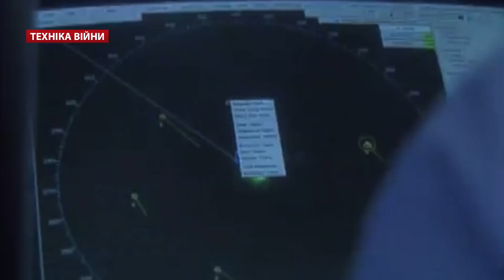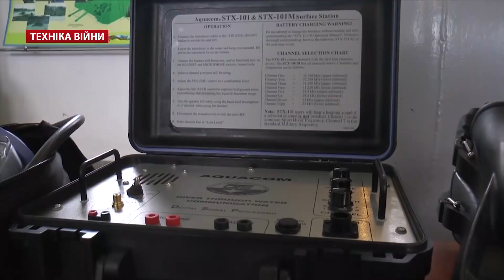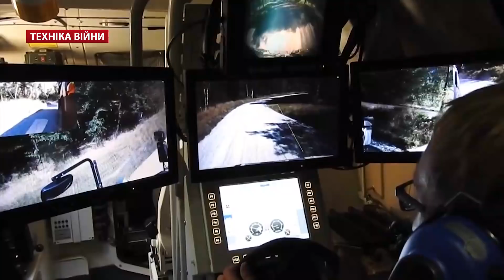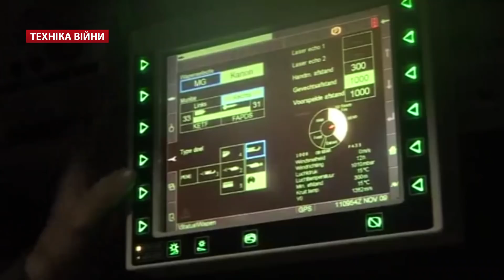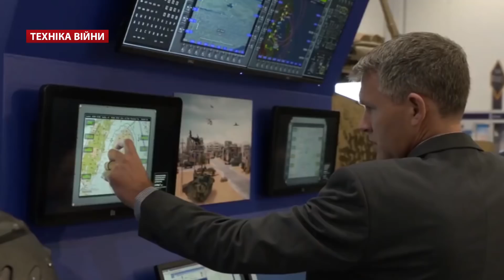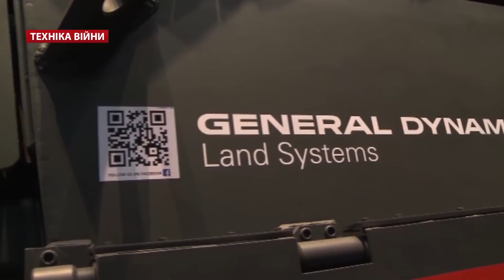ТЕХНІКА ВІЙНИ №117. Спорядження собак. БМП AJAX (Scout SV) [ENG SUB]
У випуску:
- Спорядження для собак на війні. Розвантажувальні жилети і бронежилети
- Лобісти США для ДП «Укрінмаш»
- Операція «Північний сокіл-2018». Іл-76. Гелікоптери H-125 для Держприкордонслужби України
- Патрульні катери типу Island від США для ВСУ. 10 катарів та 102 авто для Національної поліції
- КБ Морозова. Серійний випуск БРЕМ «Атлет» на базі танка БМ Оплот. Комплекс активного захисту «Шершень»
- Водолазне приладдя для 184 навчального центру
- Начальник Генштабу Віктор Муженко і UAR-10. UAR-8. Місячник добровільної здачі зброї
- Новий матрац, одіяло та подушка для української армії
- Автомат L85A3 для армії Великої Британії. Морпіхи США міняють снайперку M40A6 на Mr13 Mod7
- Стрибок LVTP-7. Оновлений броньовик Bov. Повернення Англії до програми GTK Boxer. Дослідна партія AMPV для армії США
- Катери Metal Shark 45 Defiant для В’єтнаму. Десантний корабель LST-2 для Південної Кореї. Перший авіаносець Китаю вперше завівся
- Авіакатастрофи тижня. CH-53, Bell SH-212, AV-8B, F-15K, F-16
- Виставка FIDAE-2018 у Чилі
- Бойова машина піхота AJAX для англійської армії. CV-90. ASCOD-2. Танк Griffin от General Dynamics

TV show "War technologies". Equipment for dogs. IFV AJAX (Scout SV)
Topics:
- Equipment for dogs in the war. Unloading vests and body armor
- US lobbyists for Ukrinmash
- Operation North Falcon-2018. IL-76 Helicopters H-125 for the State Border Guard Service of Ukraine
- Patrol boats of the type Island from the United States for the UAF. 10 Cathars and 102 cars for the National Police
- Morozov KB. Serial issue BREM «Atlet» based on tank Oplot. Complex of active protection "Shershen"
- Diving equipment for the 184 training center
- Head of the General Staff Victor Muzhenko and UAR-10. UAR-8 Month of voluntary surrender of weapons
- A new mattress, feather and pillow for the Ukrainian army
- Automatic L85A3 for the British Army. United States Marines change sniper M40A6 to Mr13 Mod7
- Jump LVTP-7. Updated Armor vehicle BOV. Return of England to GTK Boxer. Experimental AMPV for the US Army
- Metal Shark 45 Defiant boats for Vietnam. LST-2 landing ship for South Korea. The first aircraft carrier in China was first launched
- Air crash of the week. CH-53, Bell SH-212, AV-8B, F-15K, F-16
- FIDAE-2018 Exhibition in Chile
- AJAX infantry fighting vehicle for the English Army. CV-90. ASCOD-2. Griffin Tank from General Dynamics